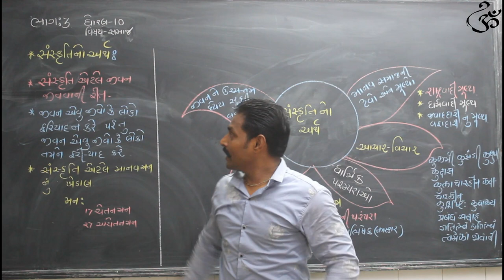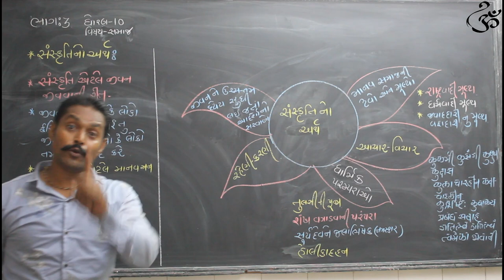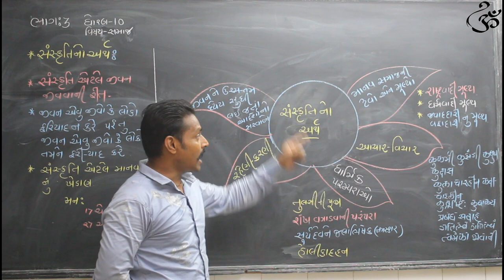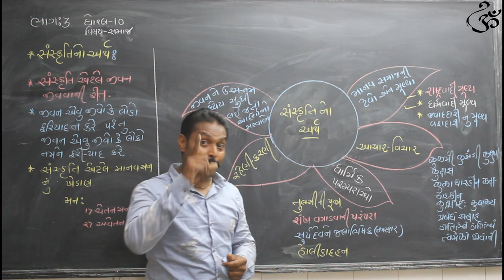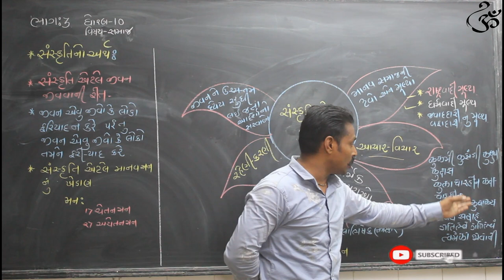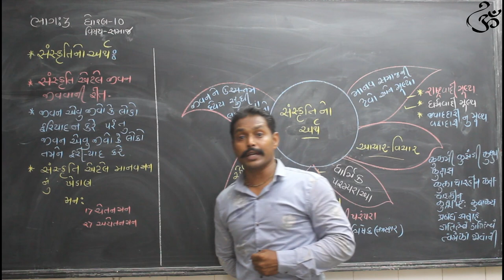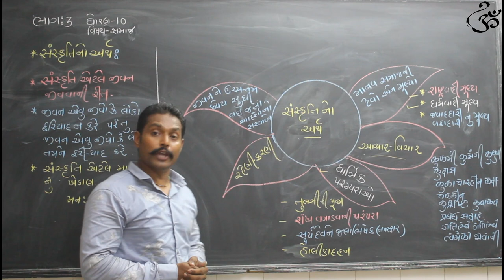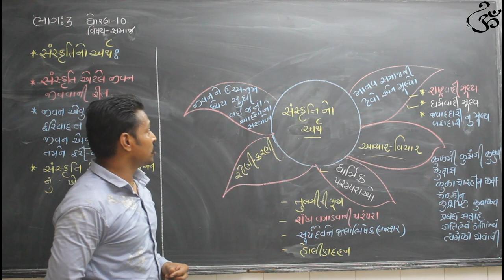Part-3//std-10//heritage_of_india//ch-1 ભારતનો વારસો//સંસ્કૃતિનો અર્થ//chintansir//social_science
Hello.
students,
i am chintan tandel. i am social science teacher and i had many year experience in this field today I will teach you std_10 s.s we are make a study and education video for all students